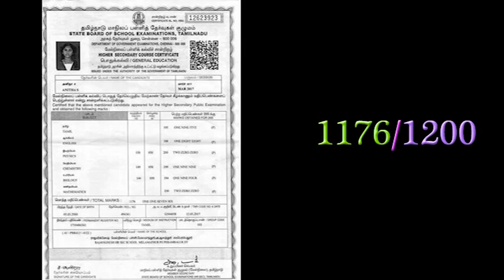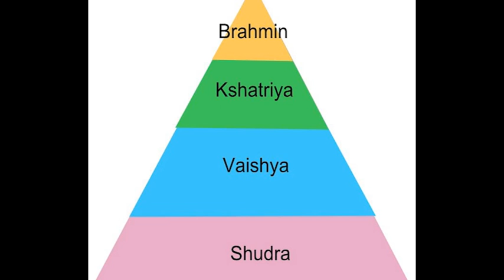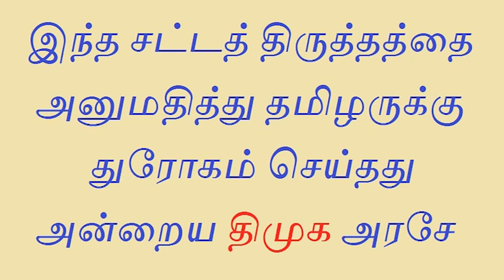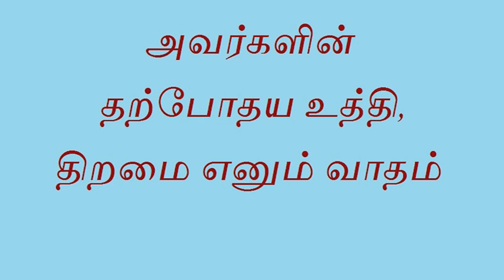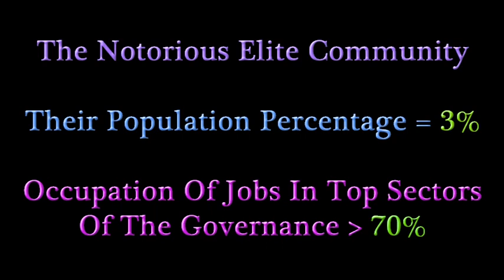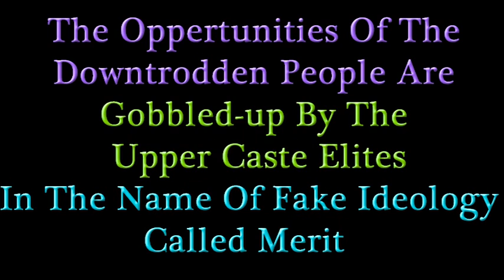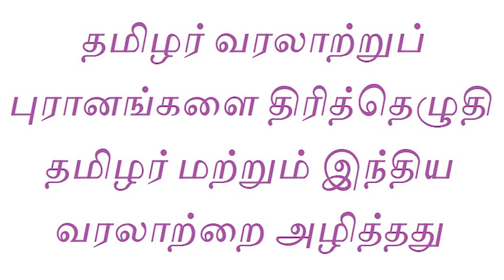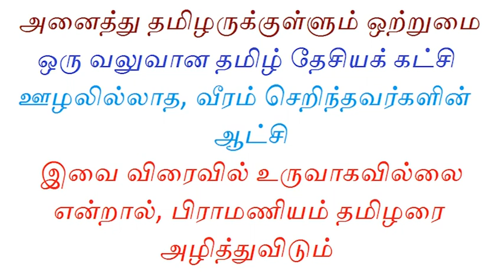NEET - மனு தருமத்தின் புதிய பெயர்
ஏழை எளிய, கிராமப்புர மாணவர்களின் கல்வி வாய்ப்புகளை மேட்டுக்குடி,வந்தேறி மக்கள் ஆட்டை போடவென்றே உருவாக்கப் பட்டது தான் நீட்.